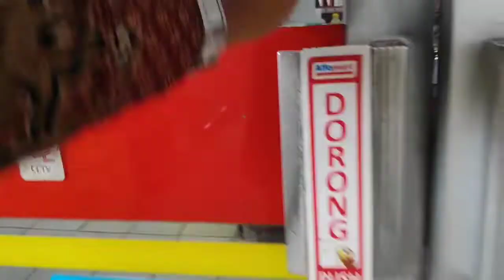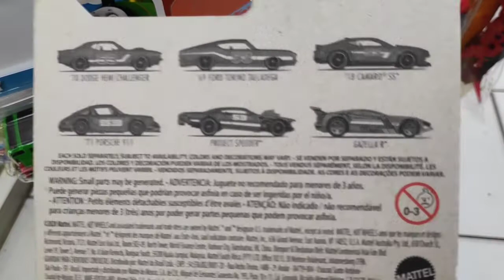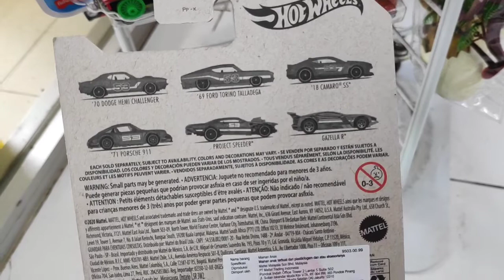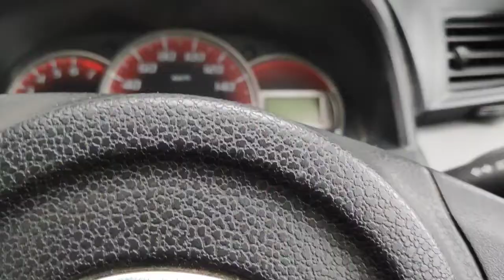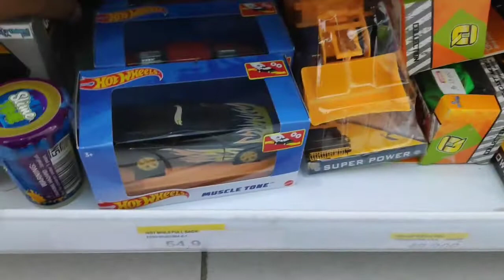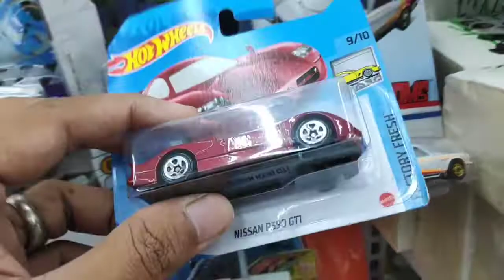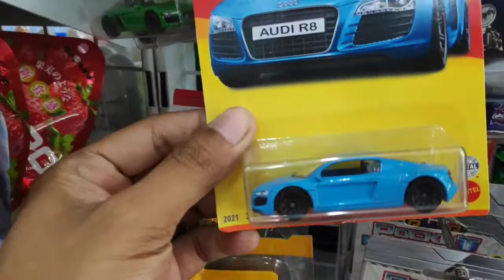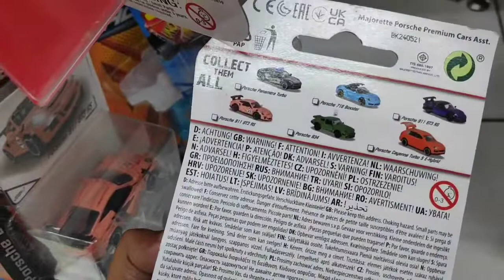HUNTING AKHIR TAHUN 12.12 BIKIN UNTUNG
Follow yuk ⏬⏬⏬